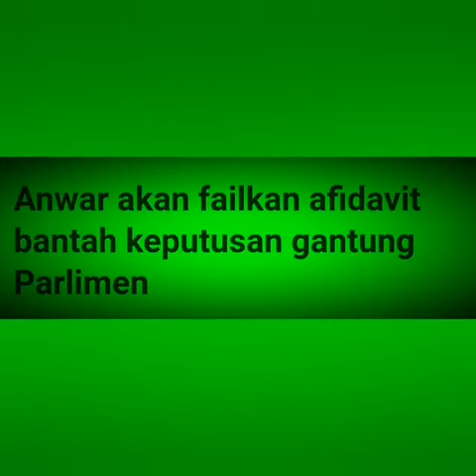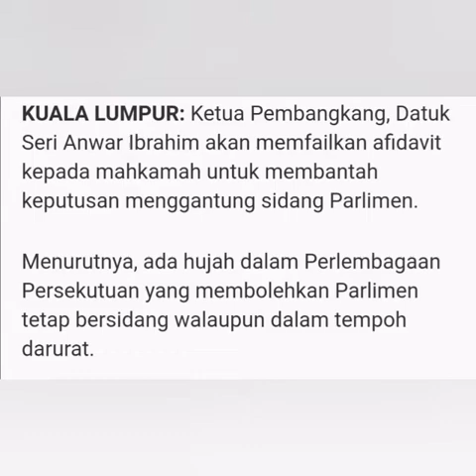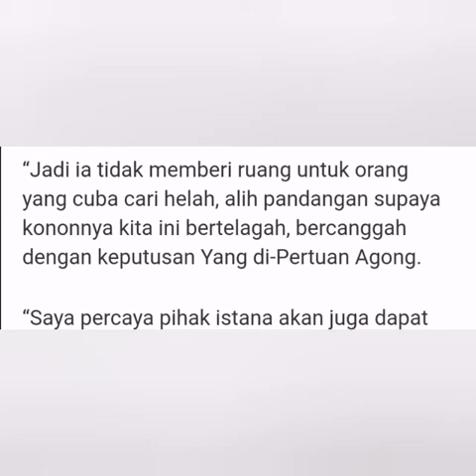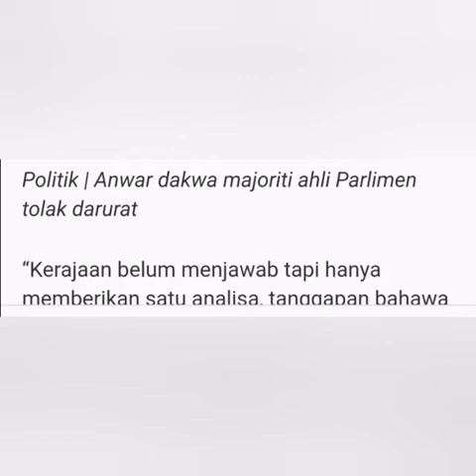ANWAR IBRAHIM akan failkan afidavit bantah keputusan Parlimen.. ⬇️LINK below berita penuh⬇️